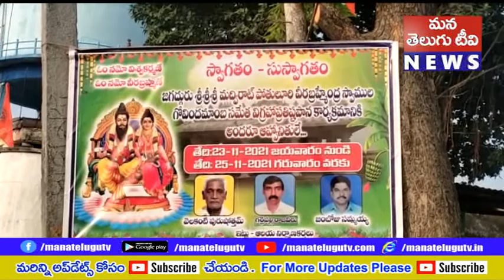వీరబ్రహ్మాంద్రస్వామి దేవాలయంలో విగ్రహ ప్రతిష్ట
పెద్డపల్లి జిల్లా మంథని పట్టణంలోని శ్రీఅయ్యప్ప దేవాలయం వద్ద నూతనంగా సుందరంగా నిర్మించిన శ్రీ పోతులూరివీరబ్రహ్మాంద్రస్వామి దేవాలయంలో విగ్రహ ప్రతిష్ట వైభవంగాప్రారంభించారు. ఈనెల 23 నుండి 25 వరకు నిర్వహించు ఈ విగ్రహాప్రతిష్ట కార్యక్రమంలో మంథని డివిజన్ లోని విశ్వబ్రాహ్మణులు అధిక సంఖ్యలో పాల్గొన్నారు. మూడురోజుల పాటు జరిగే ఈ ప్రతిష్టాపన కార్యక్రమంలో తొలిరోజు విగ్రహాలను తీసుకవచ్చి వాటికి పూజా కార్యక్రమాలతో పాటు యాగశాల ఏర్పాటు ధ్వజస్థంభ పూజ కార్యక్రమాన్ని నిర్వహించారు.. ManaTeluguTV always strive to deliver authentic news immediately after any incident happens. ManaTeluguTV is a leading expert in the News Media industry, helping thousands of viewers to create awareness on many social issues. We’re passionate about reporting news_in_telugu_latest issues, breaking_news_telugu, telugu_news_today_headlines,telugu_news_channels_live and telugu_breaking_news_today and we’re excited to share that first information with you. We post daily, and we can’t wait to see you there.